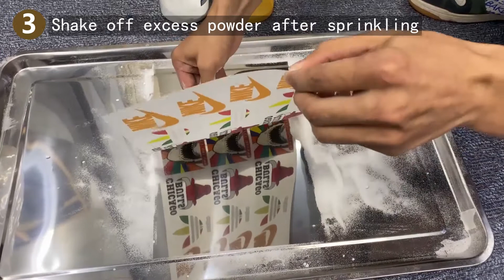7.6 Sprinkle transfer powder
1: Wait for the white ink to dry a little and be absorbed by the film, then take out the printed film horizontally with both hands
2: Spread the powder evenly
3: Shake off excess powder after sprinkling